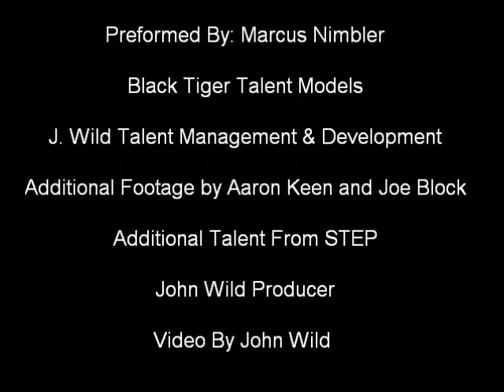Some Like It Hot The Power Station A John Wild Video Featuring Talent From Black Tiger talent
Donations will help us keep the old music and the best music alive and fresh in today's music fans. Also it will help us develop new Young Artists, fantastic news. Mixing the future with the past some music can be great again.